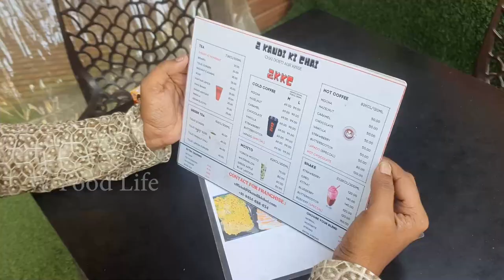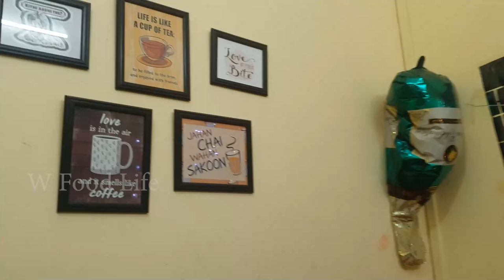2 kaudi ki chaay | IIT Kanpur